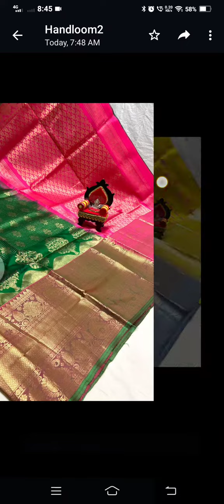bridal pattu sarees with kanchi Border* 6500+$ 8919916834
*Stock clearance sale🎁*

*bridal pattu sarees with kanchi Border*

🪘 Fantabulous colours
🪘Rich pallu and plain blouse
🪘 *pure pattu/pattu fabric*

*Offer Price6500+$*